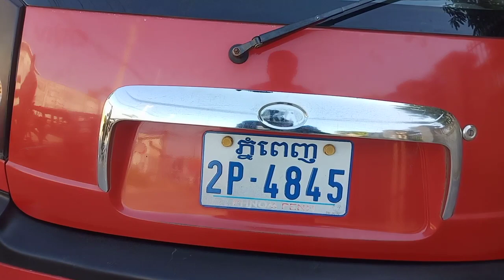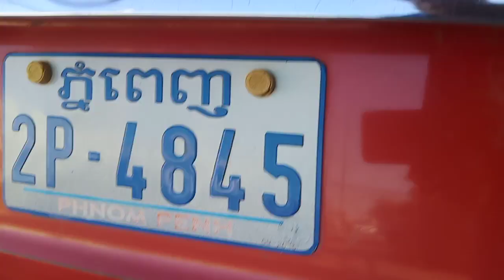ឡានលក់Visto99/តម្លៃ$2450/Tel 070969098/095944436/0972822001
នៅក្នុងវីដេអូនេះខ្ញុំនឹងថតបង្ហាញលំអិតបន្ថែមពីឡានអោយបងប្អូនងាយស្រួលមើលបានច្បាស់ៗសិនមុននឹងមកមើលជាក់ស្តែង
នៅក្នុងវីដេអូ​នេះ ខ្ញុំនឹងថតបង្ហាញបងប្អូនលំអិតទាំងស្រុងពីឡាន​ visto99 ក្រហមស្រស់ ស្អាតអត់បុកអត់ប៉ះ និងឡានល្អៗជាច្រើនទៀត

1  ឡានលក់Visto 2000/ តម្លៃ$2,650/

2 visto yellow 2001 me

3 ឡានលក់Highlander 03 ម៉ាសុីន4 ប៉ុងពីទឹកមាស

4 ឡានលក់Ssang yong Istana 2000/15កៅអី/តម្លៃ$12,900

5 ឡានលក់Ssang yong Istana 99/15កៅអី/តម្លៃ$10,900

6 ឡានលក់High lander 2004 V4 កៅអី3ជួរ

7 ឡានលក់Visto 02 លឿងខ្យូតស្អាត

8 លក់ឡានឆ្លាម/camry 97 ព័ណឆ្លូញ/តម្លៃ$7,200

9 លក់ឡានSsang Yong Istana 97មាន15កៅអី/តម្លៃ$10,700

10 ឡានលក់Corolla 94 ស្អាត/តម្លៃ$3,750

11 ឡានលក់Prius 04 full option/តម្លៃ$9,750

សូមស្វាគមន៏បងប្អូនទាំងអស់គ្នាដែលបានបានចូលមកទស្សនាវីដេអូលក់ឡានតម្លៃធូៗថ្លៃ

ពីឆាណែល​ចាន់ដារ៉ាលក់ឡានធូរថ្លៃក្រោមទីផ្សា​ដើម្បីកុំអោយខកខានទទួលបានវីដេអូថ្មីៗពីការផ្សព្វផ្សាយលក់ឡានបានមុុនគេ

សូមចុចសាប់ស្ក្រាប់ឆាណែលឬចុចសញ្ញាកណ្តឺងនោះបងប្អូននឹងបានទទួលព៍តមានពីការលក់ឡានបានមុនគេ

នៅទីនេះអ្នកទាំងអស់គ្នាអាចស្វែងរកទិញនិងលក់ឡានថ្មីៗជាច្រើនដែលល្អៗនិងមានតម្លៃថោកសមរម្យជារៀងរាល់ថ្ងៃ